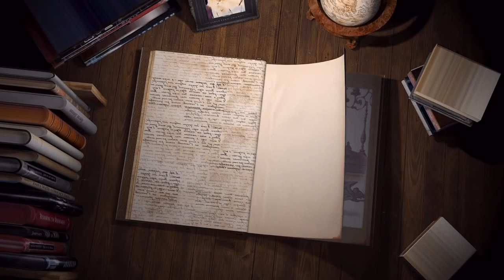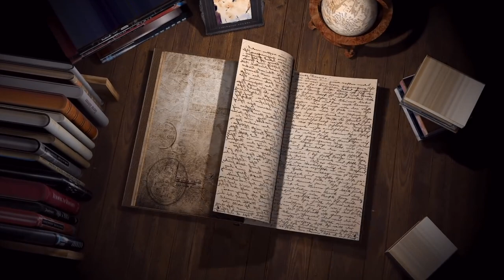The Town Mouse and the Country Mouse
The Classic Aesop Fable read by Amy Rigden about luxury and safety.